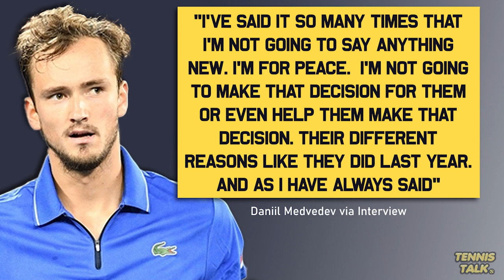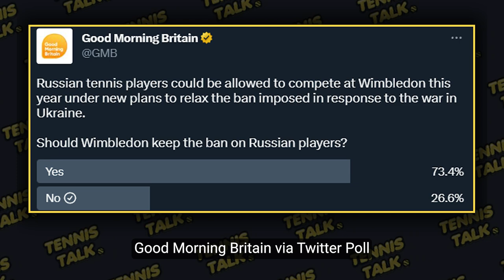Wimbledon Ban for Russian Players Medvedev, Rublev Reversed for 2023 | Tennis Talk News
Wimbledon are planning on reversing their ban on Russian and Belarussian players for their 2023 event meaning players like Daniil Medvedev, Aryna Sabalenka, Victoria Azarenka and Andrey Rublev will be allowed to play. Are you happy with the decision?

0:00 | Intro
0:18 | Medvedev's Statment
0:44 | Outro